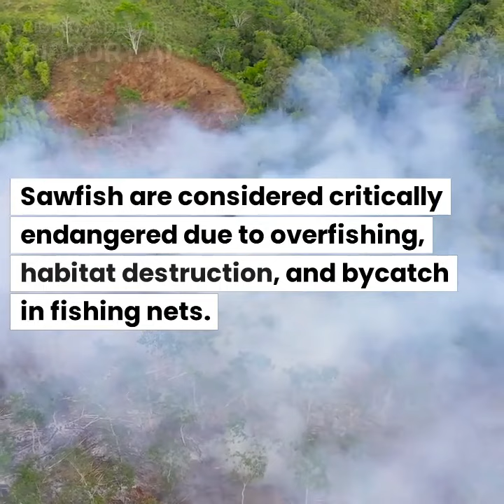Facts about Sawfish